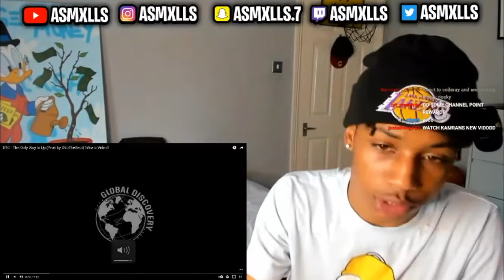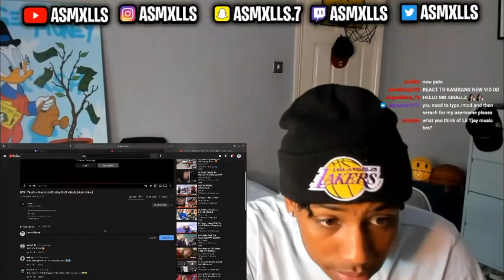ASMXLLS reacts to DTG - The only way is up